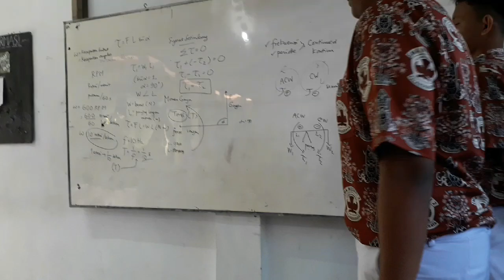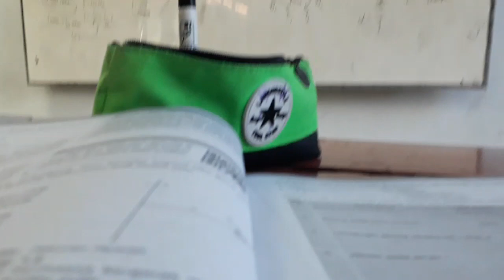VLOG DARI AGUNG ARIYADI XI MIPA 1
28 JULI 2019 DI MIPA 1
Rekam Kejadian, Tayangkan, Jadikan Literasi dan Nantikan Keajaiban ...
Belajar, (bukan Bank) Mandiri dan Bertanggung Jawab